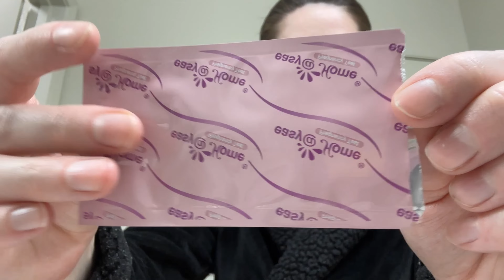7 DPO Early Pregnancy Test | Clearblue Early Detection | Evaporation Line?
Do you see what I see? Is it an evaporation line, an indent, or a faint line?

Also let me know down below if you guys enjoy these kind of videos and what other videos you would like to see in the future.